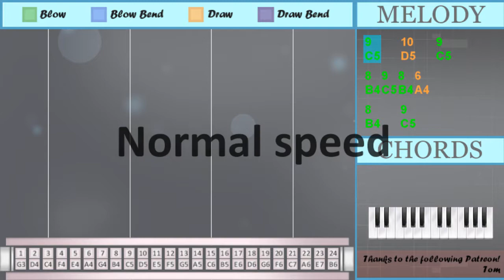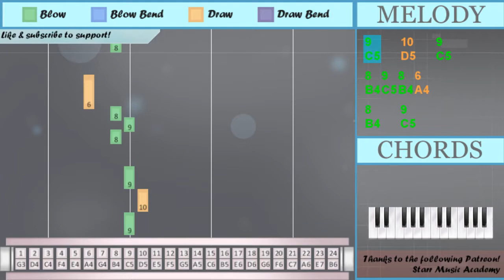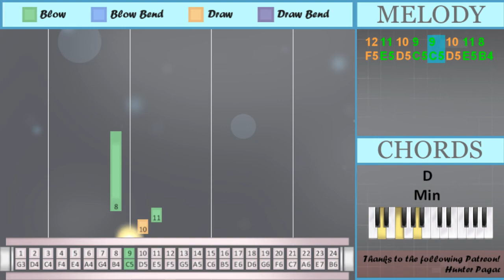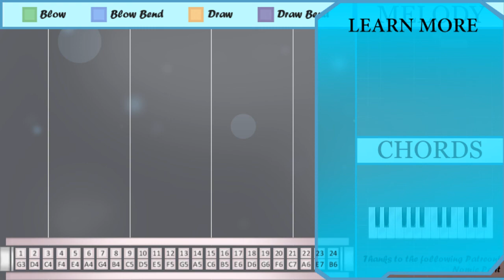How to play At My Worst (Pink Sweats Sax Cover) on Tremolo Harmonica 24 Holes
The easiest way to learn how to play At My Worst (Pink Sweats Sax Cover) by Samuel Tago on the tremolo harmonica 24 holes. It's a tremolo harmonica 24 holes tutorial for At My Worst (Pink Sweats Sax Cover) by Samuel Tago.

EasyHarmonicaLesson teaches you to play the your favorite instrument, through easy and simple animation so that you too can learn how to play At My Worst (Pink Sweats Sax Cover) by Samuel Tago on the tremolo harmonica 24 holes easily. A tremolo harmonica 24 holes tutorial with visual animation graphic.

Numbered notation:
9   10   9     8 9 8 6
8   9
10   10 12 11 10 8
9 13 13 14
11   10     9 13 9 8
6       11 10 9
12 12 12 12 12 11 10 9
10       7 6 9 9
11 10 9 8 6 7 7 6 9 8
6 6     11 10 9
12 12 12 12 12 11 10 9
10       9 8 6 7
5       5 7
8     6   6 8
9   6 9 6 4
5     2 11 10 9
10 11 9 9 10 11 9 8
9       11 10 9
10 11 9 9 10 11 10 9
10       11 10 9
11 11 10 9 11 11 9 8
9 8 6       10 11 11
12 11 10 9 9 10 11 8
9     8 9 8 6
8   9
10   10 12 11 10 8
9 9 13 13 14
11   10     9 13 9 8
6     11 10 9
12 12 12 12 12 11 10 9
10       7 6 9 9
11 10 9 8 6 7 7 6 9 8
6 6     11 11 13
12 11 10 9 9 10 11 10
9 8 6 7
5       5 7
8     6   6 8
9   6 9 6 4
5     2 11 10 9
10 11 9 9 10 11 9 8
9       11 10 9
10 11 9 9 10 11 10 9
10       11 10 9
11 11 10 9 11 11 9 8
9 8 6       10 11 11
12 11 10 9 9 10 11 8
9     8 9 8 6
8   9
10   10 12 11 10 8
9   10
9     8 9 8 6
8   9
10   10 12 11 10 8
11 10 9
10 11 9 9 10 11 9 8
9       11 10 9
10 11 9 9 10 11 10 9
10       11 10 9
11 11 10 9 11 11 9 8
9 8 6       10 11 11
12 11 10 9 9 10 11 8

Lettered notation:
C5   D5   C5     B4 C5 B4 A4
B4   C5
D5   D5 F5 E5 D5 B4
C5 G5 G5 A5
E5   D5     C5 G5 C5 B4
A4       E5 D5 C5
F5 F5 F5 F5 F5 E5 D5 C5
D5       G4 A4 C5 C5
E5 D5 C5 B4 A4 G4 G4 A4 C5 B4
A4 A4     E5 D5 C5
C5   A4 C5 A4 F4
E4     D4 E5 D5 C5
D5 E5 C5 C5 D5 E5 C5 B4
C5       E5 D5 C5
D5 E5 C5 C5 D5 E5 D5 C5
D5       E5 D5 C5
E5 E5 D5 C5 E5 E5 C5 B4
C5 B4 A4       D5 E5 E5
F5 E5 D5 C5 C5 D5 E5 B4
C5     B4 C5 B4 A4
B4   C5
C5 C5 G5 G5 A5
A4 A4     E5 E5 G5
F5 E5 D5 C5 C5 D5 E5 D5